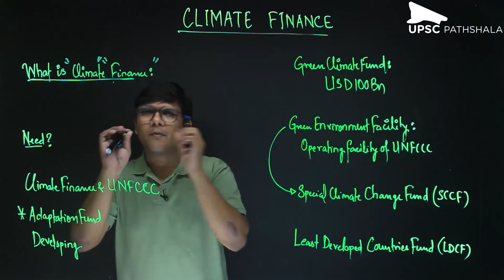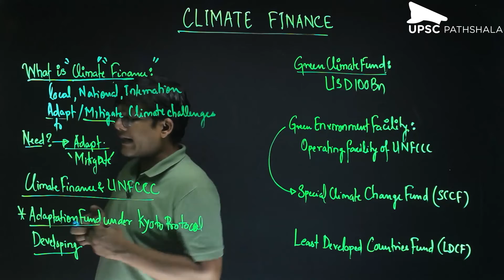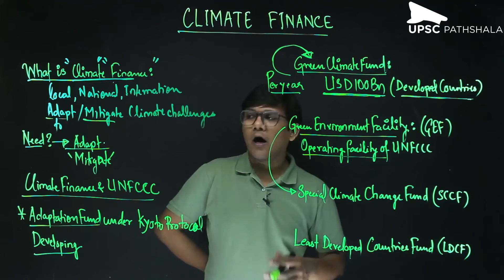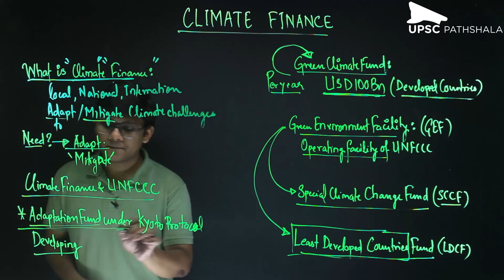Climate Finance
Happy Learning!